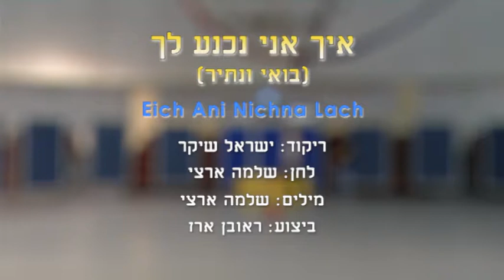Eich Ani Nichna Lach - Dance | איך אני נכנע לך - ריקוד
שם השיר: בואי ונתיר
שם הריקוד: איך אני נכנע לך
שנת חיבור: 2017
צורה: זוגות
כוריאוגרפים: ישראל שיקר
מבצעים: ארז ראובן
מלחינים: ארצי שלמה
תמלילנים: ארצי שלמה
חברות: ראובן ארז

Song Name: בואי ונתיר
Dance Name: Eich Ani Nichna Lach
Creation Year: 2017
Shape: Couples
Choreographers: Israel Shiker
Performers: Erez Reuven
Composers: Artzi Shlomo
Lyricists: Artzi Shlomo
Companies: Reuven Erez